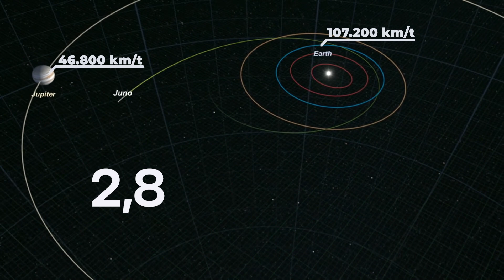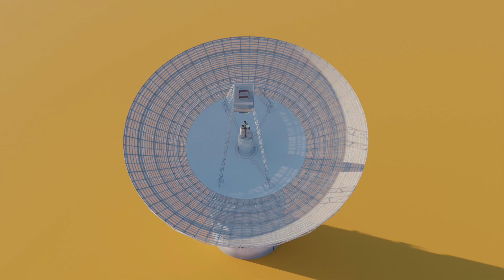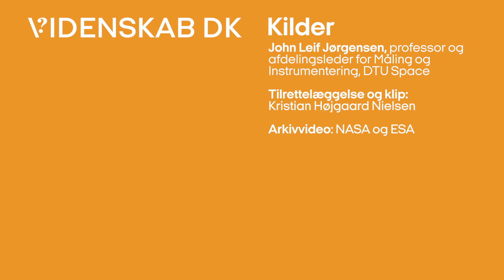Sådan finder du vej i rummet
Rumfart er ret vildt. NASA kan f.eks. sende en rumsonde på en 2,8 mia. kilometer lang tur til Jupiter. Den vanvittige præcision svarer til at lave en hole-in-one. Bortset fra, at du skal skyde golfbolden på tværs af landet. Hvordan kan det overhovedet lade sig gøre?  Se med og find ud af, hvordan en dansk opfindelse gemmer på en del af svaret.

♦︎ ♦︎ ♦︎ ♦︎ PRODUKTION & STØTTE ♦︎ ♦︎ ♦︎ ♦︎
Denne video er en del af Videnskab.dk's artikel- og videoserie 'Rumrejsen 2023', som er støttet af Novo Nordisk Fonden.

♦︎ ♦︎ ♦︎ ♦︎ KILDER ♦︎ ♦︎ ♦︎ ♦︎
Til denne video har vi talt med følgende forskere og fagfolk:
John Leif Jørgensen, professor og
afdelingsleder for Måling og
Instrumentering, DTU Space

Arkivbilleder: NASA, ESA, og SpaceX

♦︎ ♦︎ ♦︎ ♦︎ CREDITS ♦︎ ♦︎ ♦︎ ♦︎
Speak: Kristian Højgaard Nielsen
Foto: Kristian Højgaard Nielsen og Emil Madsen Aaby
Tilrettelæggelse: Kristian Højgaard Nielsen
Postproduktion & Grafik: Kristian Højgaard Nielsen
Øvrig grafik & motion graphics: Kristian Højgaard Nielsen